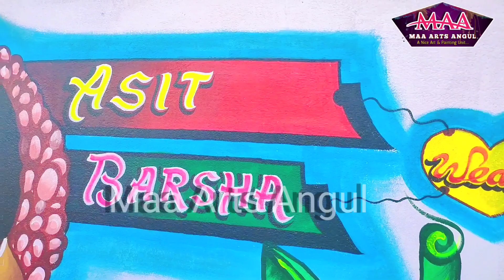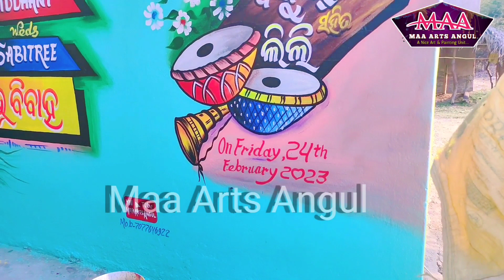New Ganesh Painting Video Design2023||Marriage Ganesh Art's New styles||WeddingArt||Maa Arts Angul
NewGaneshPaintingVideo Design2023||MarriageGaneshArt's Newstyles||WeddingArt||MaaArts Angul

#2022&2023ganesharts